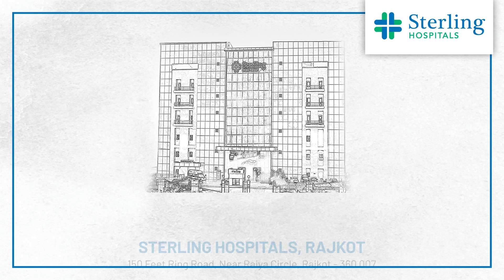Patient Testimonial | Bhupendrasinh Jadeja | Sterling Hospitals Rajkot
Mr. Bhupendrasinh Jadeja had been grappling with the alimentary canal issues for an extended period. Upon the recommendation of a friend, he sought the expertise of Dr. Darshan Patel, a Consultant, Laparoscopic, GI & Hepato Pancreatico Biliary (HPB) Surgeon at Sterling Hospitals, Rajkot. Following a thorough assessment, including examinations, tests, and review of reports, Dr. Darshan Patel conducted a successful surgical intervention. Mr. Bhupendrasinh Jadeja expressed his gratitude towards Dr. Darshan Patel and the hospital staff for their exceptional skill and attentive care throughout his treatment journey.